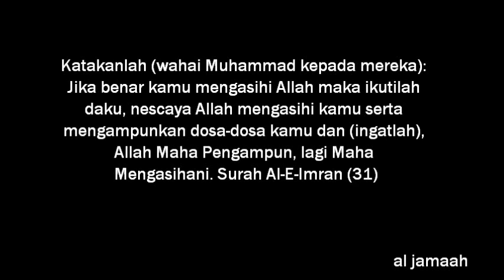Ulama pengampu punca dunia Islam lembab - Dr Asri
Ulama pengampu antara punca dunia Islam lembab-Prof Madya Dato' Dr Mohd Asri Zainul Abidin